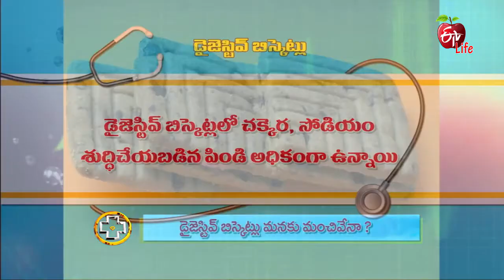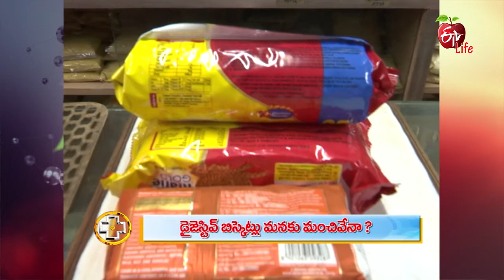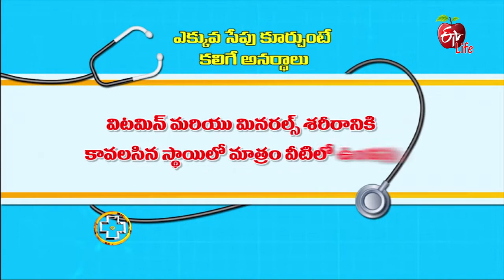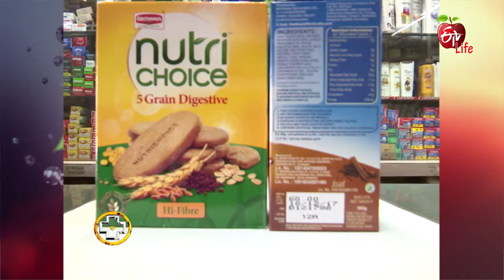Aarogyamastu | Do digestive Biscuits Digest? | 16th March 2018 | ఆరోగ్యమస్తు